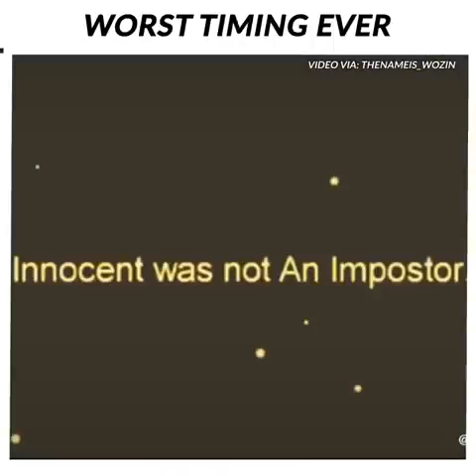Among us worst timing ever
Welcome to Gaming Plus, Here we post Latest Gaming Videos, So subscibe to get Latest gaming trends, Calming, and Stress busting Videos, Every single day, make this a safe heaven for you, So whenever you feel stressed out or have anxity come here and say goodbye to them!!

Among Us was originally created as a party game, we recommend playing with friends at a LAN party or online using voice chat. Enjoy cross-platform play between Android, iOS and PC.

Ignore This:
gaming with kev,
gaming music,
gaming subrata,
gaming beaver,
gaming with jen,
gamingmermaid,
gaming setup,
gaming with nayeem,
gaming pc,
gaming aura,
gaming arup,
gaming asmr,
gaming accessories,
gaming azhar,
gaming accessories under $50,
gaming area,
gaming addiction,
b gaming live,
rb gaming hub,
bc gaming minecraft,
b gaming ff,
b gaming free fire,
gaming chair,
gaming channel,
gaming computer,
gaming chair review,
gaming curios,
gaming careers,
gaming computer build,
gaming chair vs office chair,
c gaming fortnite,
c gaming with calve,
c gaming universe,
c gaming logo,
c gaming mario maker,
c gaming pubg,
gaming desk,
gaming dubstep,
gaming desk setup,
gaming dan,
gaming desktop,
gaming duniya,
gaming desk build,
d gaming malaysia,
d gaming world,
gaming era,
gaming earbuds,
gaming edm,
gaming earphones,
gaming empire,
gaming lemon,
gaming edm music,
gaming earbuds with mic,
e gaming degree,
e gaming shahwaiz,
e gaming ark,
e gaming channel,
e gaming tournament,
e gaming drama,
gaming fails,
gaming fortnite,
gaming fun and tips,
gaming funny moments,
gaming fighter,
gaming family,
gaming for a non gamer,
gaming free fire,
f gaming yt,
ff gaming,
f gaming free fire,
f gaming 97,
ff gaming boss,
ff gaming channel,
ff gaming yt,
ff gaming zone,
gaming girl,
gaming guru,
gaming glasses,
gaming grizzly,
gaming guruji,
gaming gaming